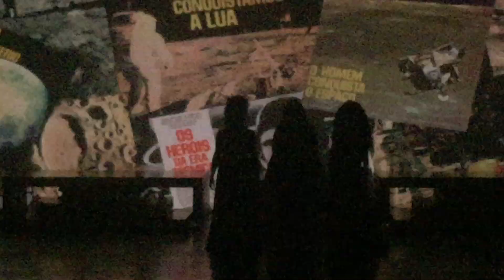MERCEDES BENZ - 60! DOC MUSICAL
Camila Braunna, Jade Salim e Rosana Chayin
Arranjo e direção musical: Tony Lucchesi